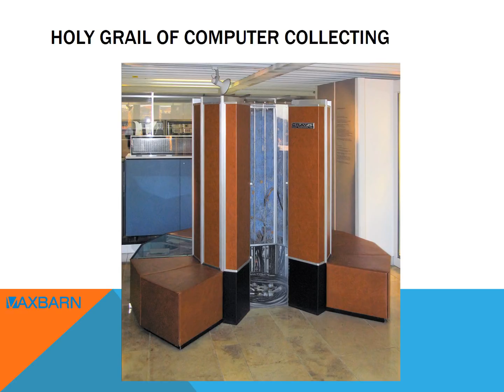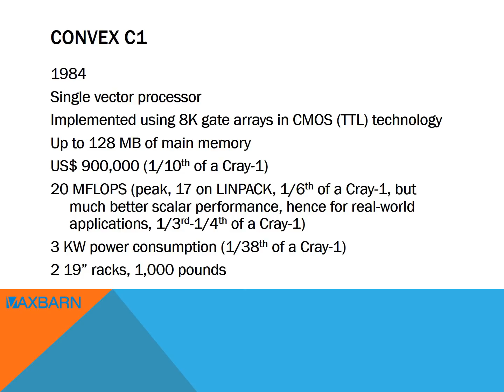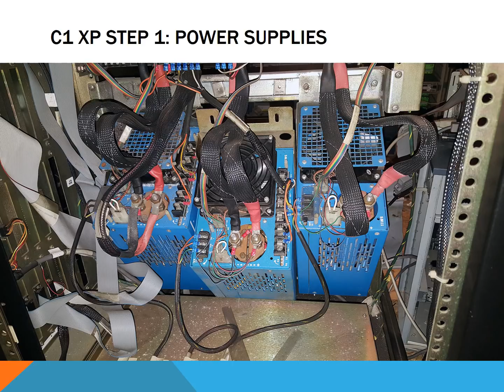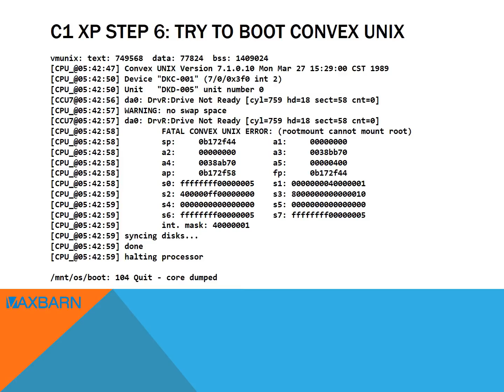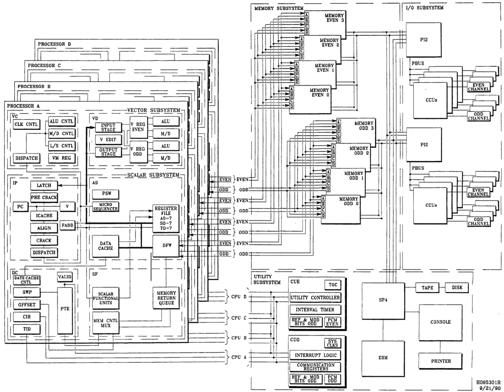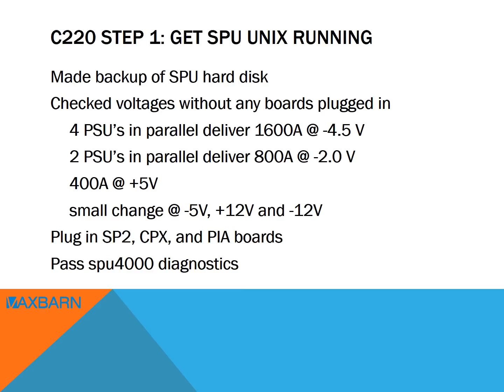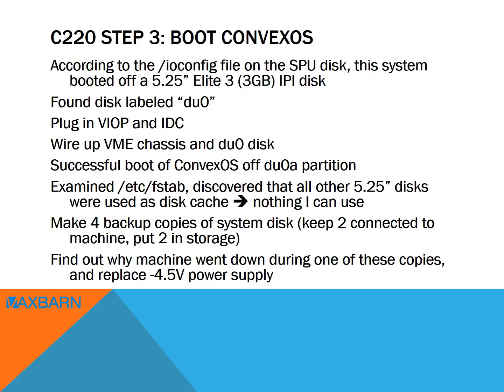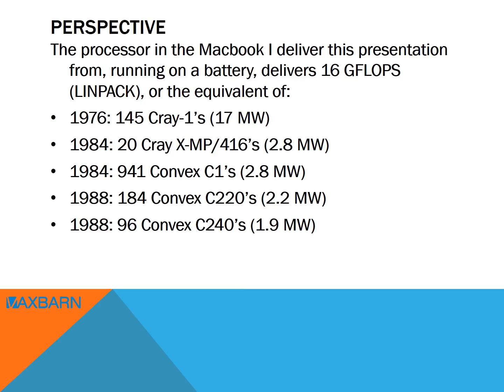Reviving 1980's Supercomputers at Home (OpenVMS Boot Camp 2017)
Presentation about the restoration of a Convex C1 Supercomputer from 1984 and a Convex C220 and C240 from 1988 at the Vaxbarn, delivered at the OpenVMS Boot Camp 2017 at the Westford Regency by Camiel Vanderhoeven. Check for more information.